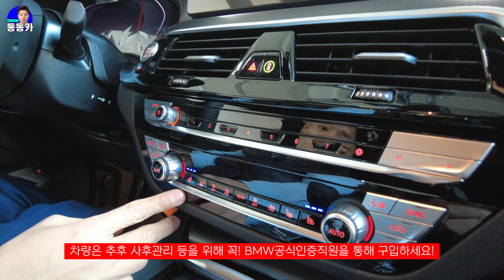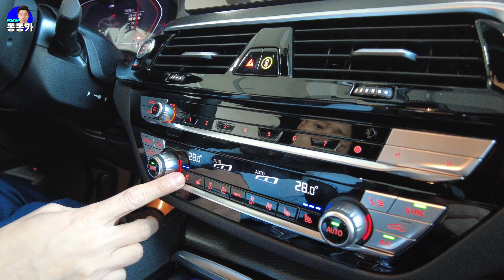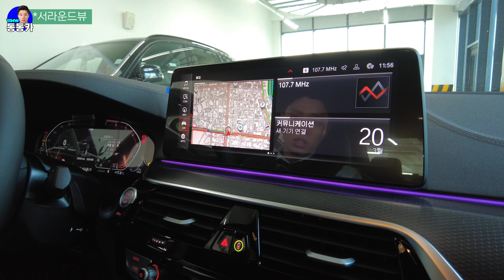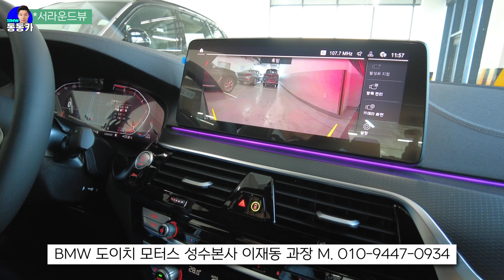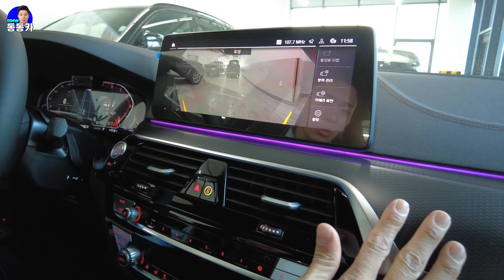풀옵션 5시리즈...통풍시트, 서라운드뷰까지 알찬 옵션구성🌸BMW 520i M스포츠 카본블랙 출고 리뷰🌸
200% 만족하실 조건으로 친절하고 깔끔하게 안내해드리겠습니다 :D
✔️Deutch Motors 본사 ✔️BMW Korea인증 영업직원
🏆Deutch Motors 100대 클럽(2022, 2023)
🏆'15.12월~ : BMW Sales Expert
◆동동카(이재동 과장)와 함께하는 분들◆